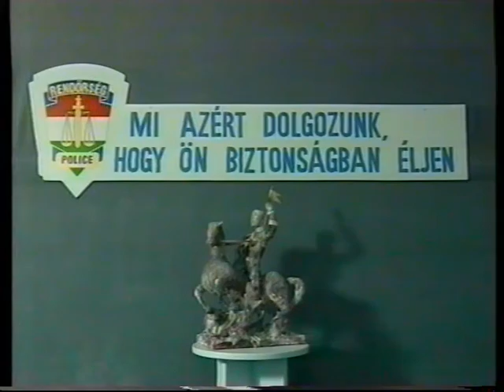Rendőrségi hírek (2000.07.24.) Pécs TV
Rendőrségi hírek
Idő: 00:07:01
Műsorvezető: Szijártó Ildikó
Szakértő: Jakab János

Készült a Baranya Megyei Rendőr-főkapitányság közreműködésével

Tartalom:
- Fegyvereket és ékszereket loptak Belvárdgyulán
- Fémtolvajlás Szigetváron és Mágocson
- Gépkocsi-feltörések és motorlopások Pécsett
- Tiltott kéjelgésért vettek őrizetbe tizenöt hölgyet Pécs közigazgatási területén
- Egy szavai férfi áthajtott a vasúti átjárón, miközben a fénysorompó tilos jelzést mutatott és nekiütközött egy Pécsre közlekedő vonat oldalának
- Kerékpárjelölési akciók a Baranya Megyei Rendőr-főkapitányság szervezésében
(Stúdióvendég: Dr. Kékesné Gyimóthy Marianna r. alezredes)